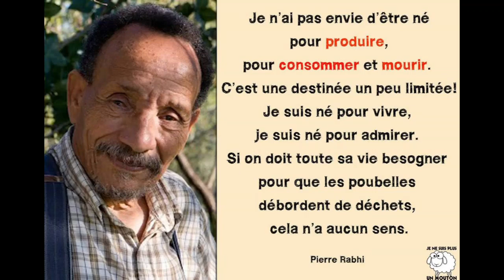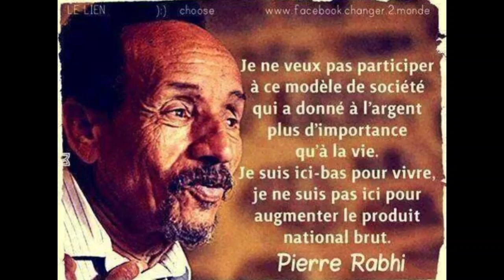FERRAT MON PAYS ETAIT BEAU